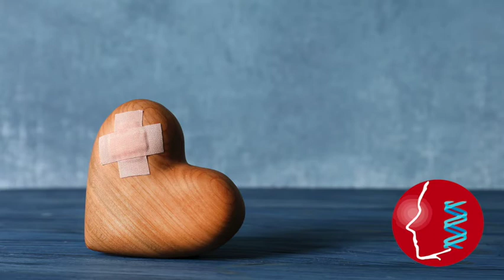Meditação #1 - Série Tristeza - Sueli Rocha - Frequencia Theta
Meditação com espelho, para reconhecer seu interior ao focar nos seus olhos, lembrar que você existe.

Você deseja meditar, acalmar sua mente?
Respire. Foque na sua respiração, deixe seus pensamentos fluírem, sem  acompanhá-los.
É só em estar com a mente na sua respiração, observando a expansão e a contração do seu peito e do seu abdômen, observando a entrada e saída do ar pelas suas narinas.
Foque na  expansão da energia na inspiração e na contração na exalação no seu corpo.
Você sem precisar se esforçar,  entra no estado contemplativo, no silêncio profundo, em meditação.
Bom trabalho e boa conexão com o divino em você.

Se é a primeira vez que medita ou em que você sente a mudança da energia no seu organismo.
Gratidão por estarmos juntos na Terra juntos.
Sueli Rocha

Depois de ver o vídeo, experimentar a meditação, compartilhe sua experiência, dê sua opinião abaixo na área dos comentários.

Se você é um praticante de ThetaHealing® pode deixar um depoimento sobre um atendimento. Se foi cliente pode deixar um depoimento sobre uma sessão da qual você participou de Theta Healing®. Gratidão.

                     Quando será a nossa nova programação e lançamentos de vídeos?

                             Onde mais acompanhar frequenciatheta?

Instagram: Sueli Rocha - Frequencia Theta

Informações e inscrições em um curso ThetaHealing®, com certificação internacional do THINK, contate Giovana: 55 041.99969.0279

Braços de luz e amor no seu coração.
Sueli Rocha